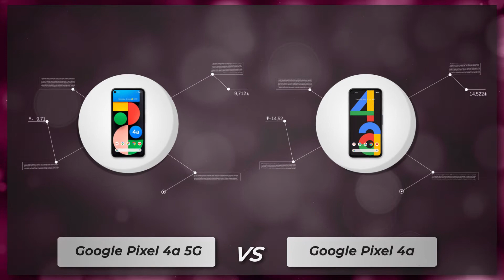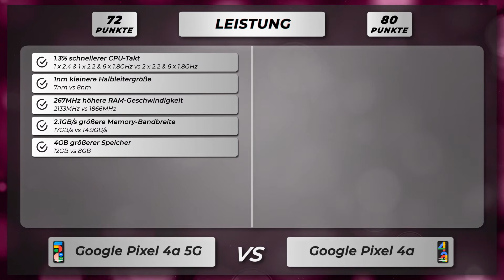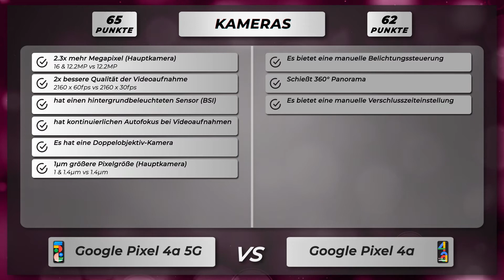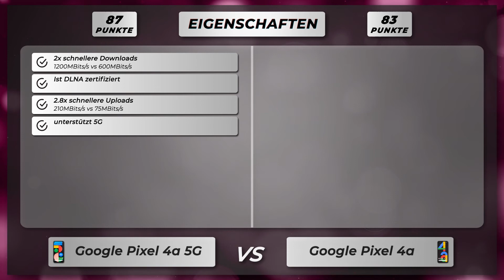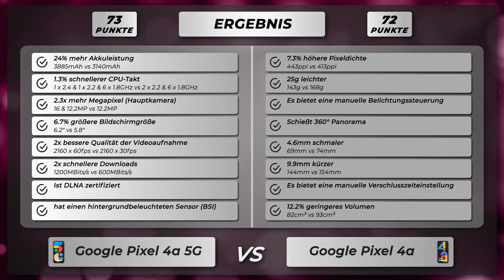Google Pixel 4a 5G vs Pixel 4a - Vergleich der wichtigsten Unterschiede auf deutsch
🔻 Google Pixel 4a 5G
🔻 Google Pixel 4a

Vergleich der Unterschiede vom Google Pixel 4a 5G versus Google Pixel 4a auf Deutsch.

Google Pixel 4a 5G oder Pixel 4a
Google Pixel 4a 5G gegen Pixel 4a
Google Pixel 4a 5G versus Pixel 4a

🔻 📱 Amazon Bewertungen Pixel 4a 5G
🔻 📱 Amazon Bewertungen Pixel 4a